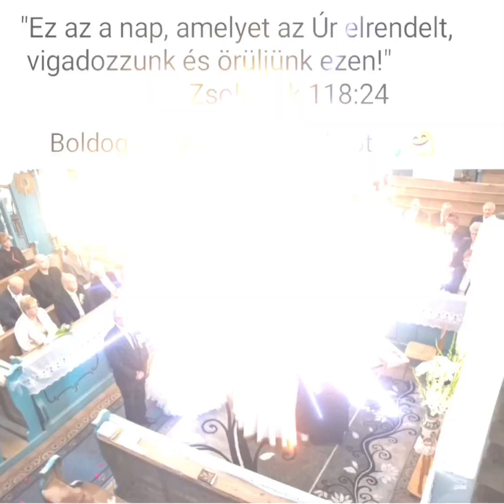Boldog 8. Házassági Évfordulót Egyetlenem